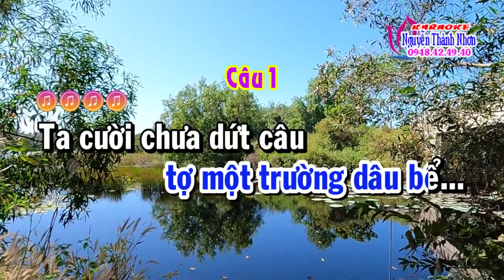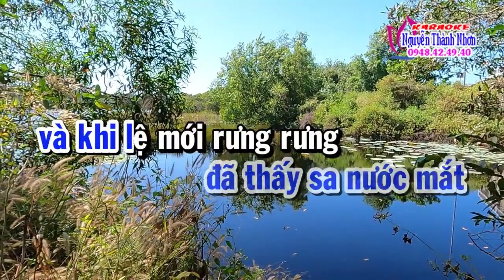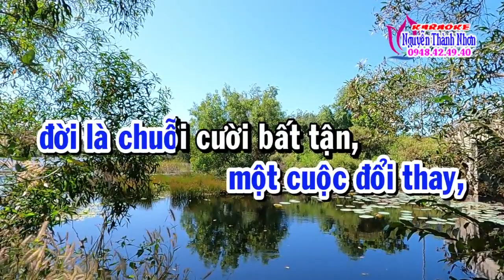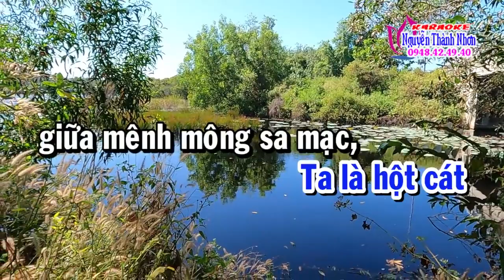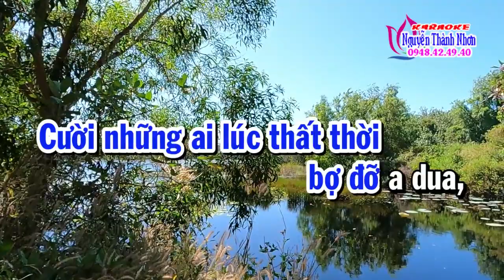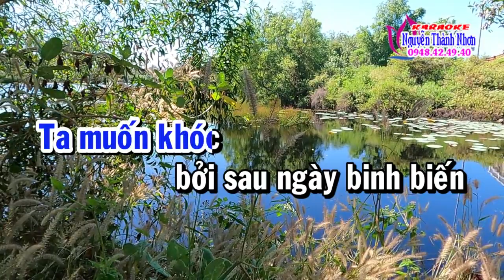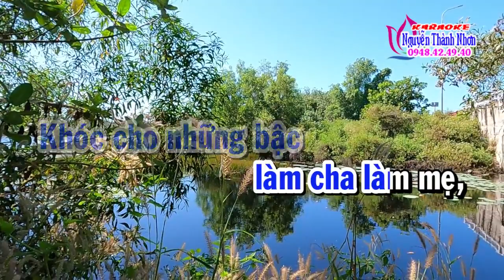Karaoke vọng cổ KHÓC CƯỜI - DÂY KÉP (Sol#Bài) hát ý nghĩa